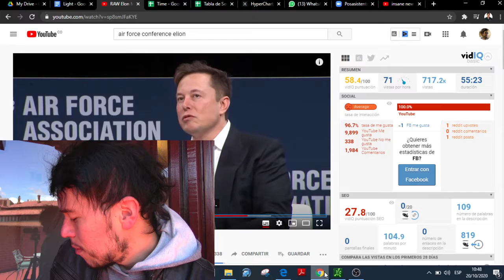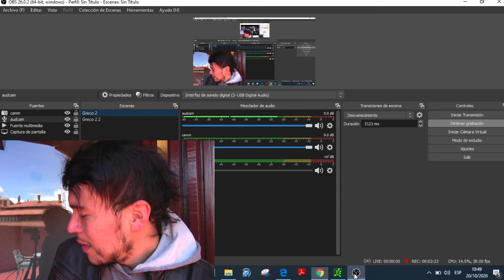Que Negocios van a Cerrar después de la Crisis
Elon Musk participó en una conferencia para la Air Force Association de Estados Unidos el 26 de Febrero y este evento fue grabado y lo puedes encontrar en este enlace

En el min 39:45 se le pregunta a Elon Musk sobre que opina de el futuro de la fuerza aérea. Elon responde que la era de los pilotos de guerra ha pasado y los nuevos tiempos apuntan a los drones de combate.

Elon desarrolla su idea y menciona que los drones tendrán su propia inteligencia para operar y que los humanos prácticamente podemos oprimir un botón para pasar de automático a manual.

Este fenómeno primero lo veremos en los carros en Tesla, para luego verlo más y más en los aviones de guerra y luego comerciales.

Si esta visión se logra, la industria reducirá gastos dado que los carros y aviones comerciales no descansarán para cumplir con la demanda constante. Por otro lado los aviones de combate no estarán limitados a las limitaciones humanas para maniobrar.

En fin, el futuro que se viene es interesante.
Saludos

Daniel Zambrano